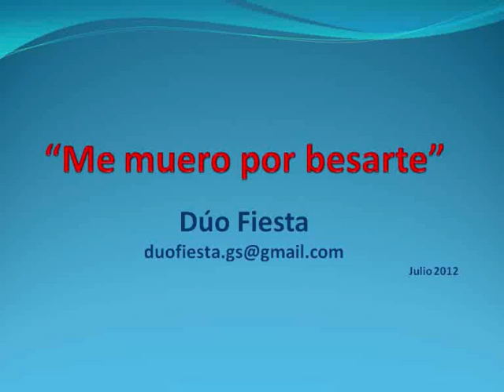Me muero por besarte Dúo Fiesta